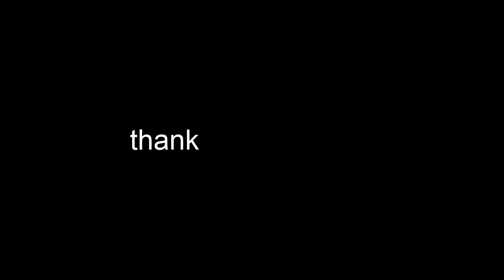Training of a taekwondo student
ive been working on this for 3 days now i hope yall like this even better